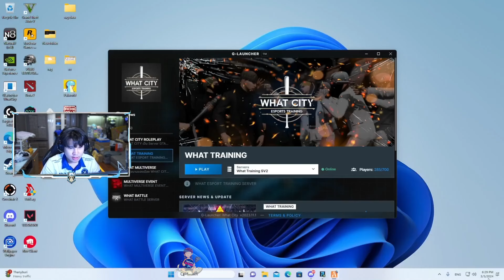เมื่อป๊าเกียร์กับแก๊ง DW มาเล่นเทรนนิ่งวอท แบ่งทีมคนเท่าเล่น ระหว่างรอเข้าเมือง | GTAV | WC2 EP.9663